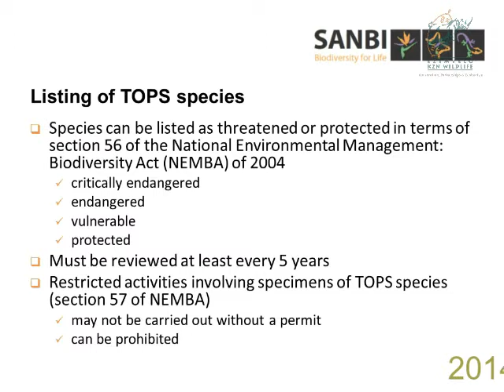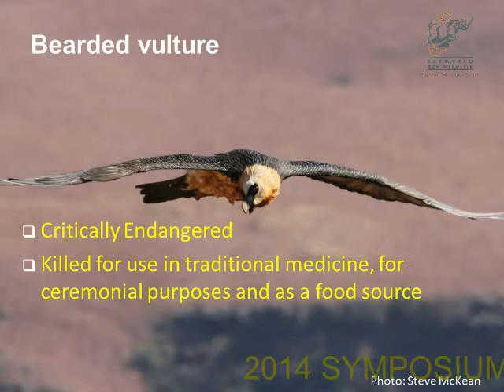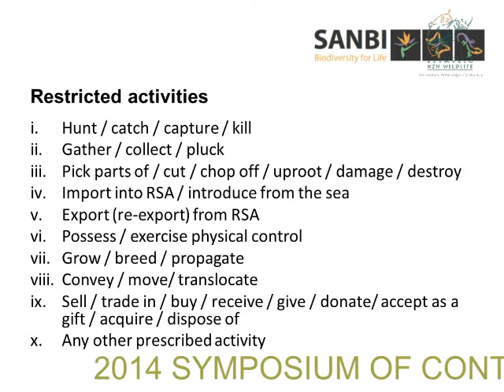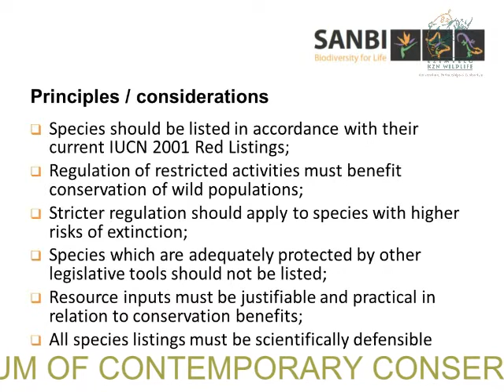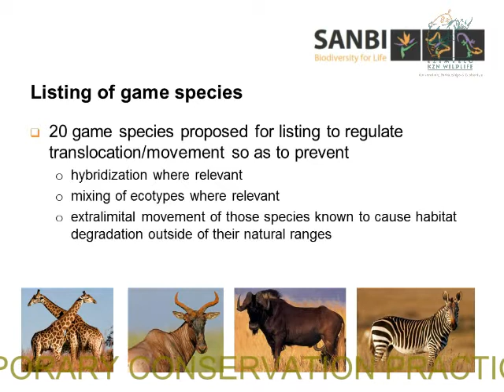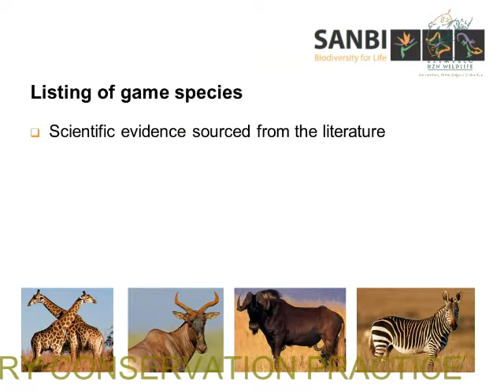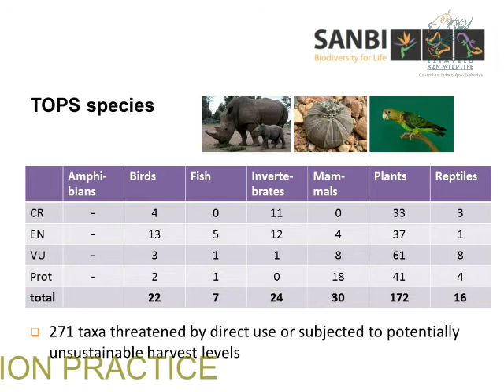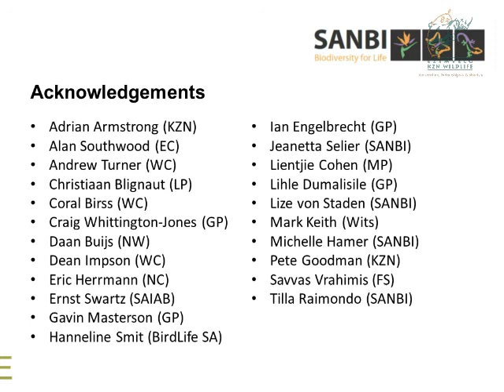2014D4S31L2 Michelle Pfab Listing of spp as threatened or PA: Targeting legis. where it matters most